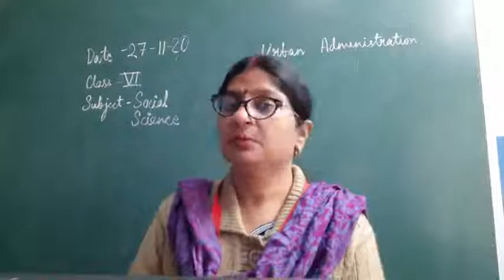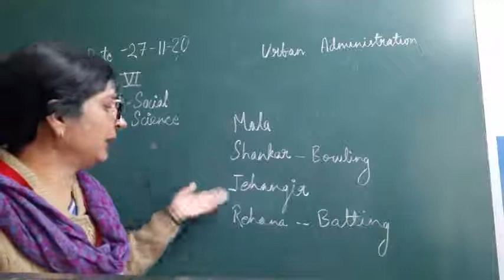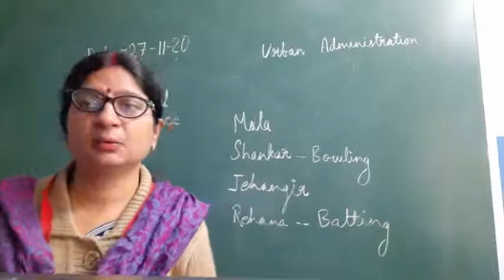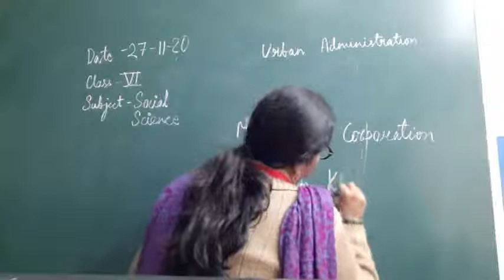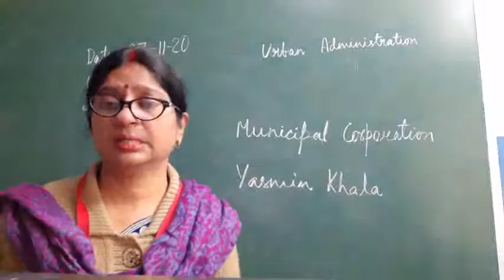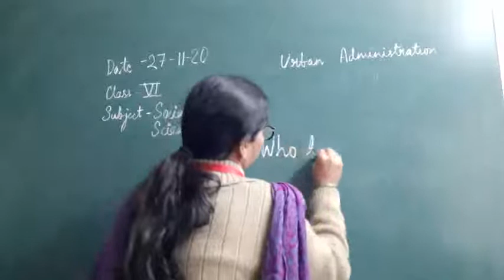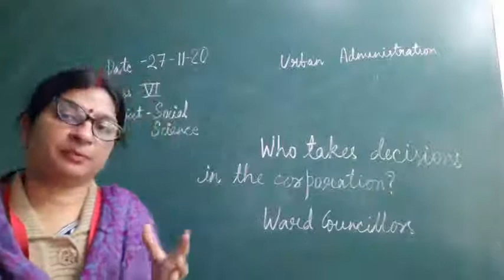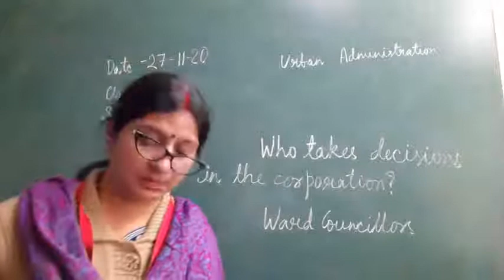Class VI SST 27-11-2020 by Mrs Ruhi Singh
Class VI SST 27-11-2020 by Mrs Ruhi Singh Chapter Urban Administration